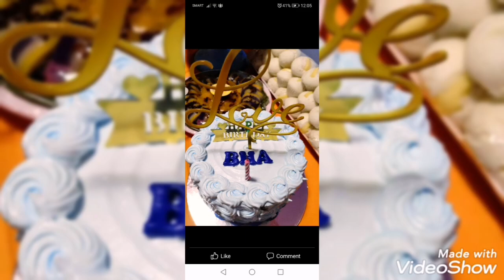My Darling 52nd Birthday(August 14,)😘❤️